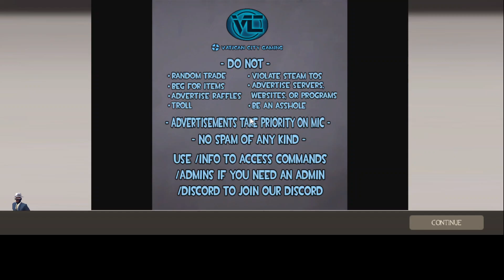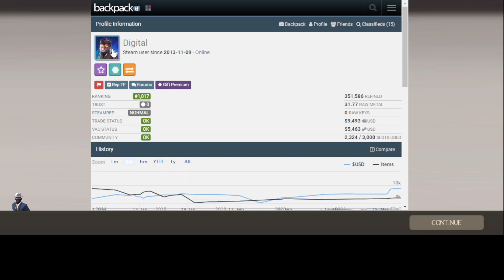What I'm Grateful For Today!: TF2 Vatican City March 31 - April 1 2024 Crabs pt.6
@MarananRussell- RussellSproutz

I also play Genshin Impact, Honkai: Star Rail, and Fire Emblem Heroes:

AR 60 Genshin P2P Account:  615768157
AR 50 Genshin F2P Account:  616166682
HSR AR 68 P2P Account: 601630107
Fire Emblem Heroes F2P Account: 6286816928

iglesianicristo.net

Thanks again for everything and have a great day!